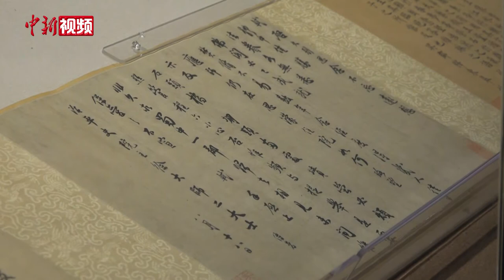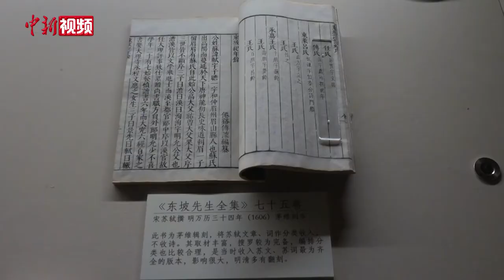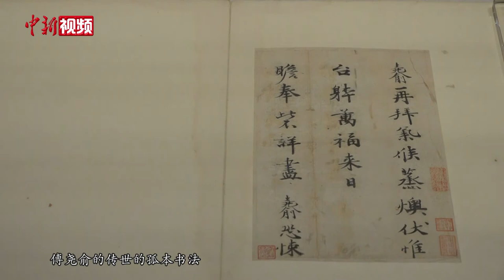故宫首办苏轼主题书画特展 《治平帖》等真迹集中亮相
8月31日，记者从故宫博物院获悉，“千古风流人物——故宫博物院藏苏轼主题书画特展”将于9月1日起亮相文华殿，共展出包括苏轼最早书法作品之一《治平帖》在内的共78件套文物精品，这也是近年来故宫首次举办以苏轼为主题的书画特展。